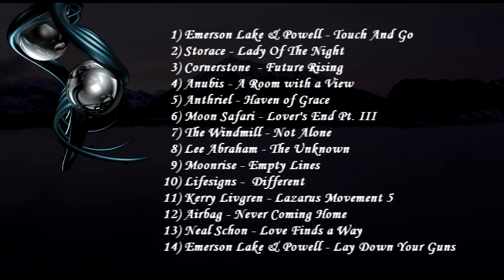Progressive Rock Mix by MoreTomBell - Volume 15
Ringing our bell once again! Enjoy! All for one and One For The Vine!~Sebastian